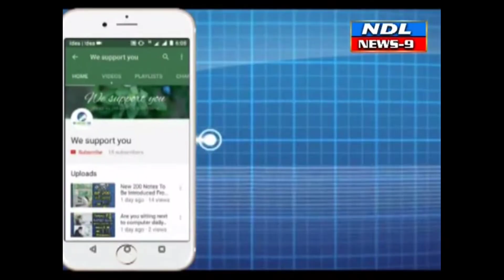కోదండరామాలయంలో వైభవంగా కలశాభిషేకం..NDL News9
Nandyal News9---నంద్యాల సంజీవనగర్ కోదండరామాలయంలో ధనుర్మాసం శుక్రవారం సందర్భంగా వెంటేశ్వరస్వామి వారికి 108 నామాలతో అష్టోత్తర శత కలశాభిషేకం వైభవంగా నిర్వహించారు . ఉదయం 5 గంటలకు స్వామివారికి పంచామృత అభిషేకాలు , పూజలు నిర్వహించారు . భక్తుల ఆధ్వర్యంలో అష్టోత్తర శత కలశాభిషేకం నిర్వహించారు . కార్యక్రమంలో భగవత్ సేవా సమాజ్ కమిటీ అధ్యక్షుడు సముద్రాల సూరయ్య , అష్టోత్తర శత కలశాభిషేకంలో పాల్గొన్న సభ్యులు శ్రీనివాస్ , సుబ్బలక్ష్మయ్య , అర్చకులు , భక్తులు పార్ధసారధి కృష్ణ తదితరులు పాల్గొన్నారు . అమ్మవారిశాలలో వాసవీమాతను , కాళికాంబ చంద్రశేఖరస్వామి దేవస్థానంలో కాళికామాతను ప్రత్యేక అలంకరించి పూజలు నిర్వహించారు .